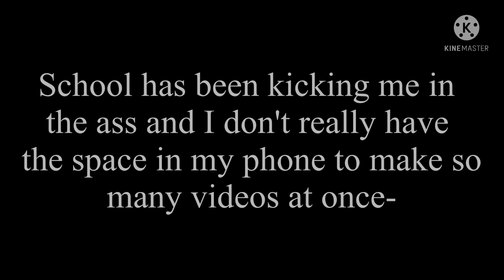Better in stereo || Dustberry ship || ship children || lazy- ;–;